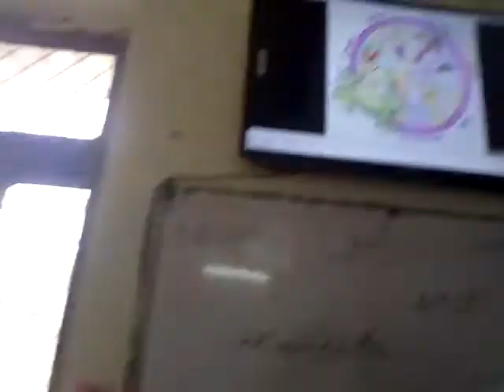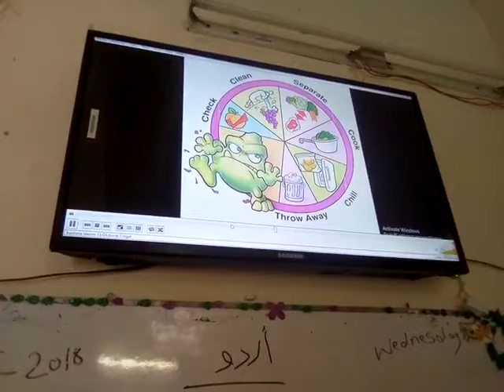e learning Pakistan kids in Govt School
E learning kids are learning through video lesson
kids learning in school
If we want to change Pakistan we should invest in education and quality educattion should be provided to masses.